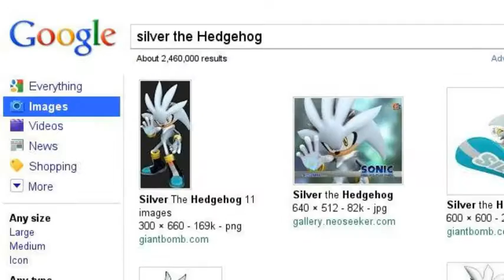Sonic, Shadow and Silver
sonic,shadow and,silver normal forms and Dark forms